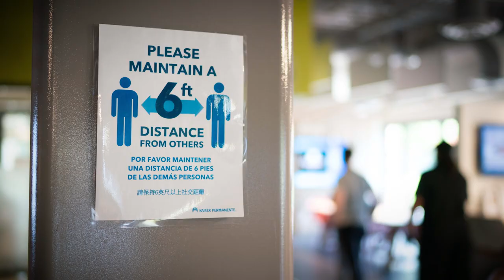Having a Safe and Healthy Visit | Kaiser Permanente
Need to visit a Kaiser Permanente facility for care? Thousands of Kaiser Permanente doctors and nurses are working 24/7 during this challenging time - and there are thousands more employees working around the clock to keep you safe and healthy, because your well-being is our top priority.